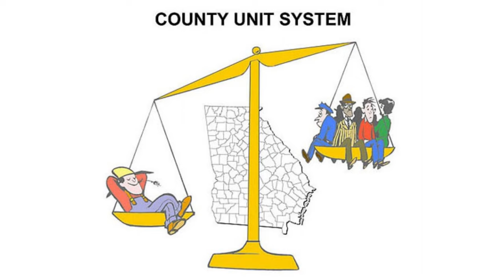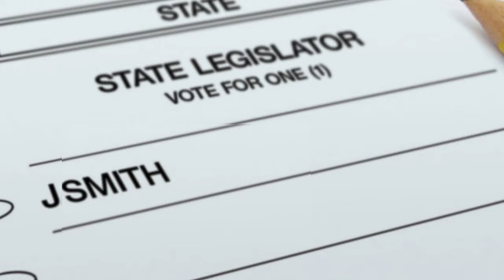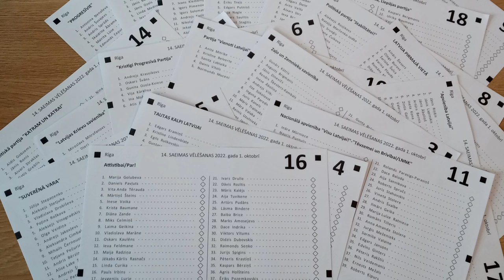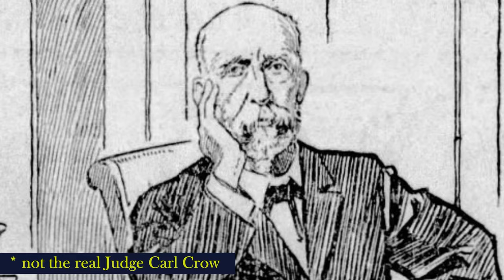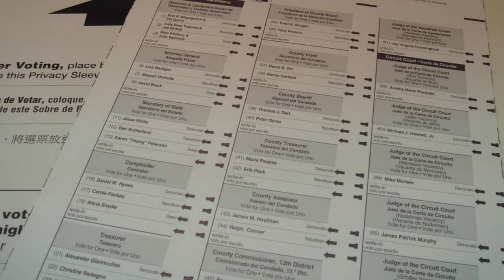Jimmy Carter Challenged Election Results - a Presidential Story Ep. 11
In 1962, Jimmy Carter ran for his first political office, Georgia state senator. He didn’t realize he would also be running against the local political boss, Joe Hurst, from his own party. Through media and legal challenges Carter prevailed, leading to the governorship and eventually the presidency.

Media Credits
Wikimedia Commons
Library of Congress